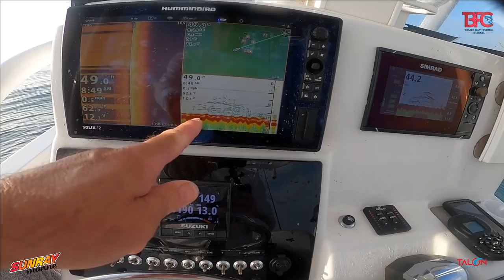Foggy Hogfish and more!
The morning started out extremely fogging but cleared up nicely.  Chad and myself were able to get offshore and get into some hogfish and many other fish.  We had a blast and checkout what we were chumming with!